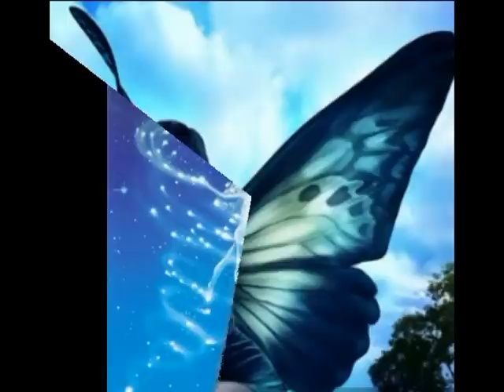Voci in accordo - Un angelo blu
cover del brano "Un Angelo blu" - Equipe 84
Non godiamo di nessun diritto sul brano ed è stato eseguito per diletto